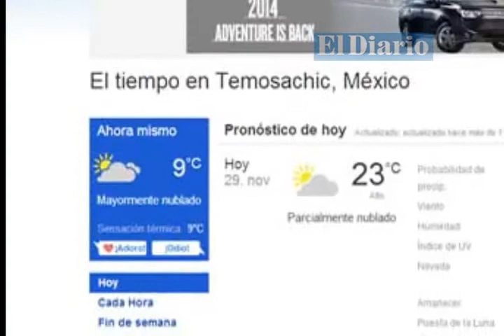Subirá 19 centavos por kg el gas LP a partir del domingo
Protestan vendedores informales frente a Congreso
Así colapsó el estadio mundialista